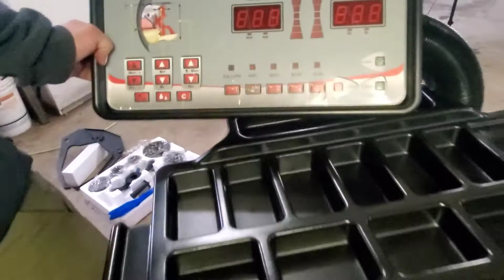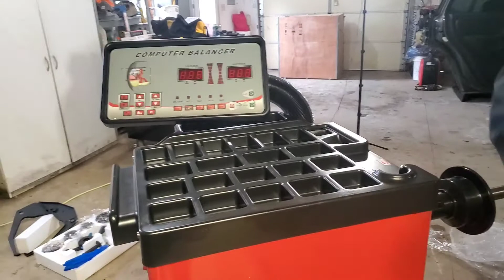UNBOXING HIS TIRE MACHINE AND MORE??😱😱😱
the beggining  of our small business come true. be a supporter  to your husband or wife to achieve  thier dreams.